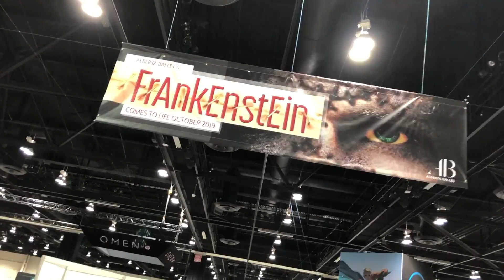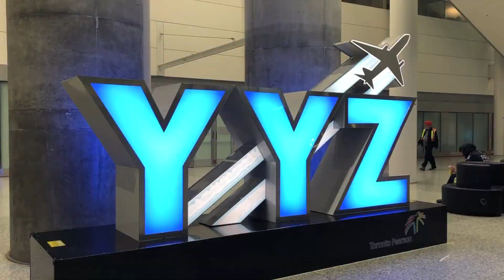BEHIND-THE-SCENES @ CALGARY EXPO VLOG (feat. Laura Vandervoort, Tom Welling, Zachary Levi) & MORE!!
Panels, cosplay, photo ops, and parades. I head to the Calgary Comic & Entertainment Expo for my 6th year, and this time give you a rare look behind-the-scenes! (If you stopped to take a pic or say hi, watch for yourself in the video!)

Special appearances by: Zachary Levi, Asher Angel, Jack Dylan Grazer, Tom Welling, Laura Vandervoort, and more!